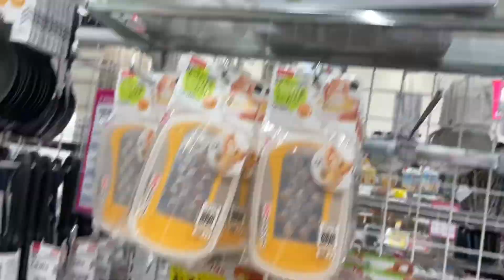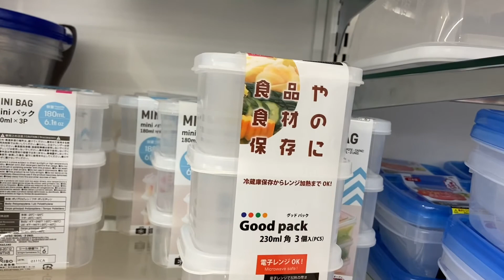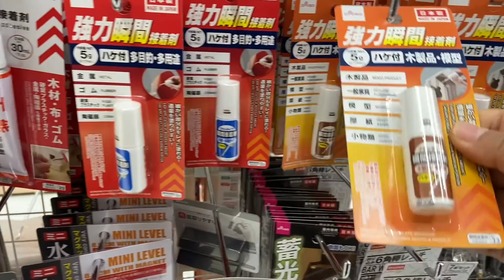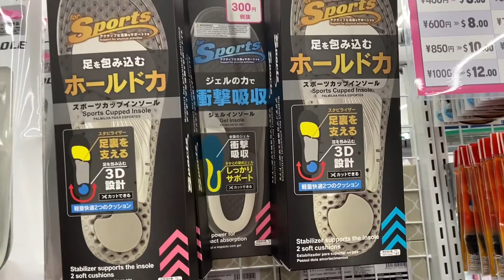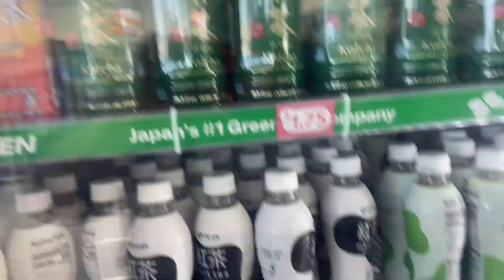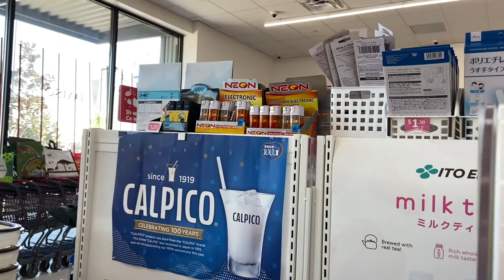Daiso in Elk Grove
Hanging out with aunty Chanton in Elk Grove after dropping Sorn off at the Airport.